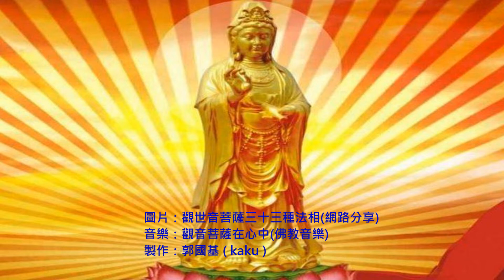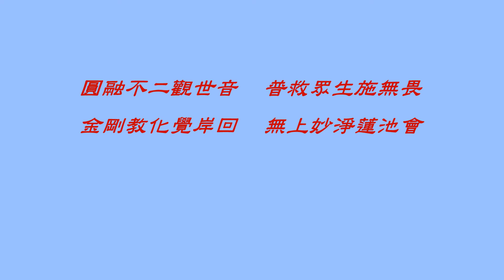觀世音菩薩33種法相 音樂：觀音菩薩在心中